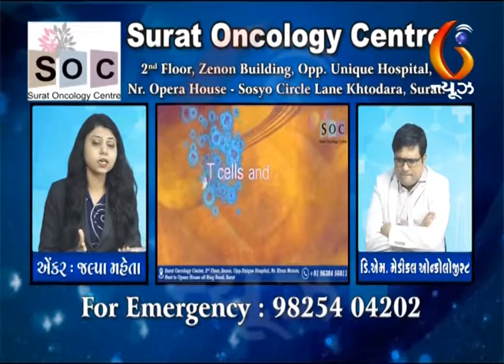Surat Onchologist Centre Proggramme